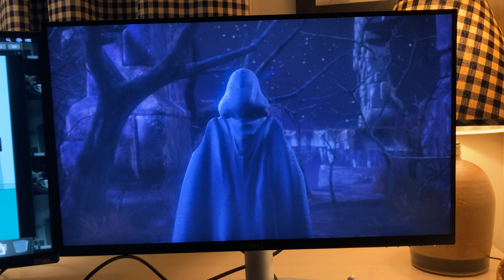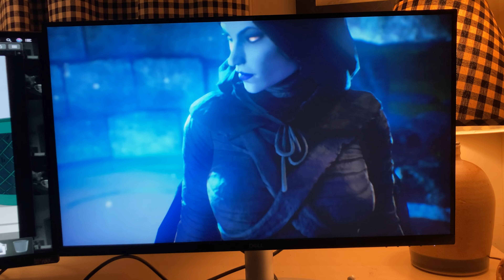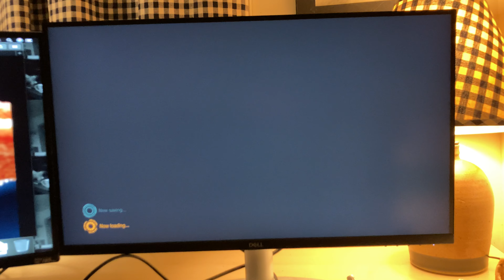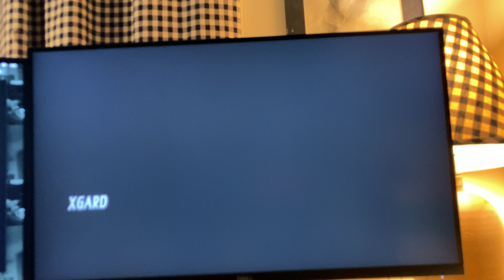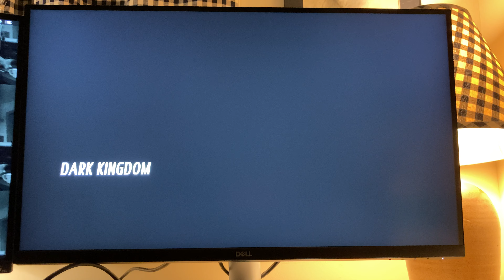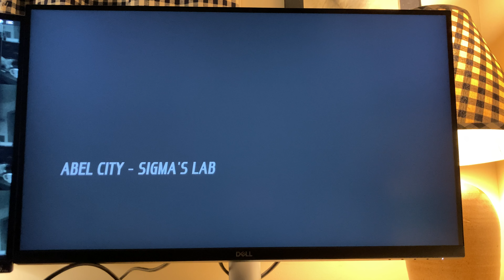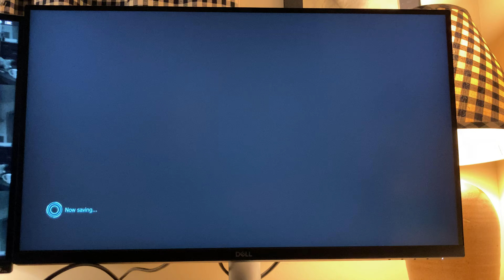Marvel vs Capcom Infinite made by mandes